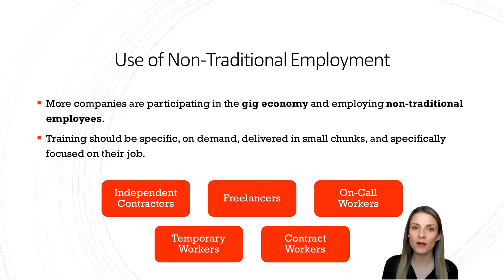Training & Development - Lecture 1 - Forces that Influence Learning - Non-Traditional Employment